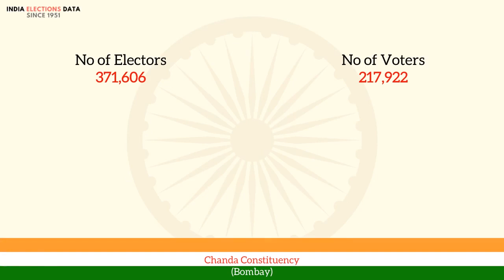Chanda Constituency Bombay loksabha Election Result 1957 Swami V. N. INC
loksabha election 1957 results, for Chanda Constituency, Bombay, where winner is Swami V. N., from political party INC. Watch the video to know more information about other candidates, voters count, etc.